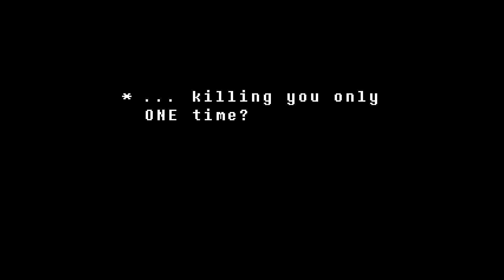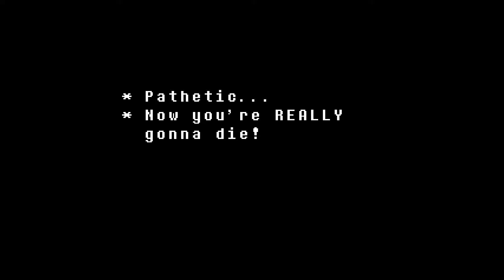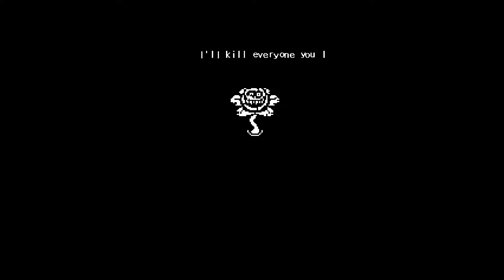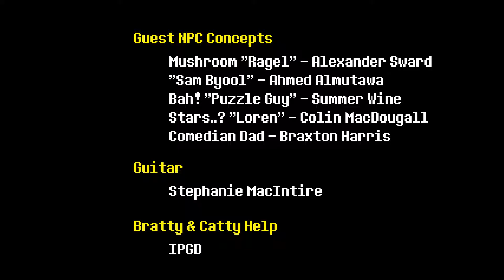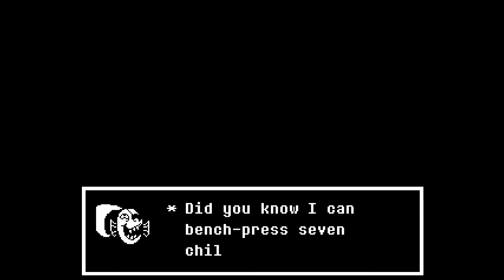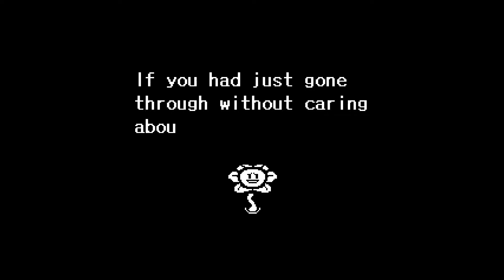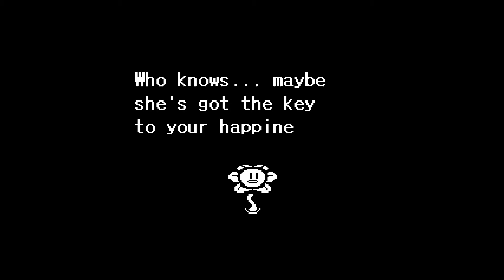Myl Plays Undertale 13 THING OF NIGHTMARES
We finally meet Asgore in his castle, but he's not alone!

Undertale is an RPG created by American indie developer and composer Toby Fox.